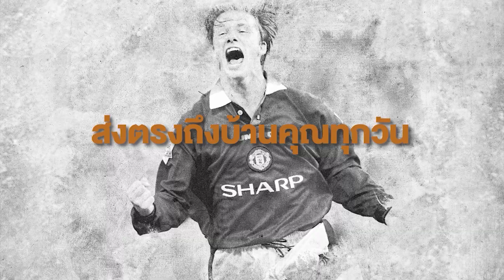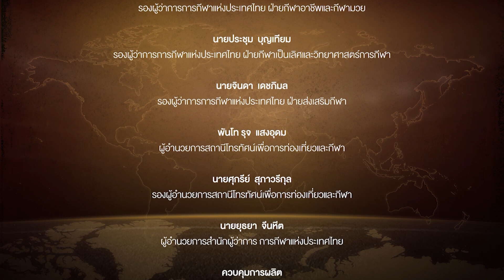"เคิร์ท วอร์เนอร์" พนักงานซูเปอร์มาเก็ต สู่แชมป์ผู้ยิ่งใหญ่ | EP.330 | เรื่องเล่าโลกกีฬา |T Sports 7